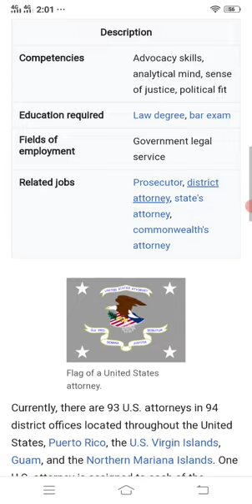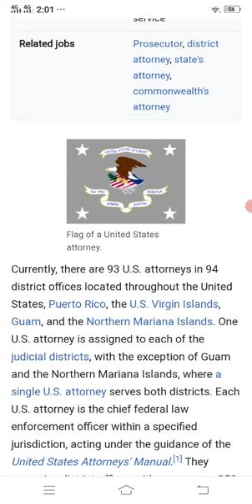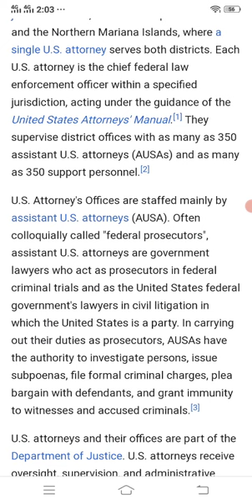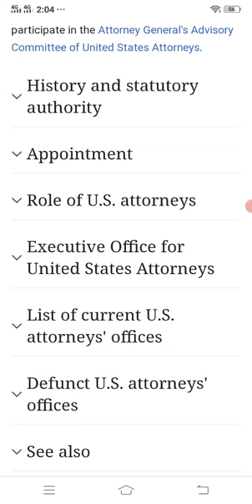wekipedia United state attorney detail | Waqar Ahmad vlog